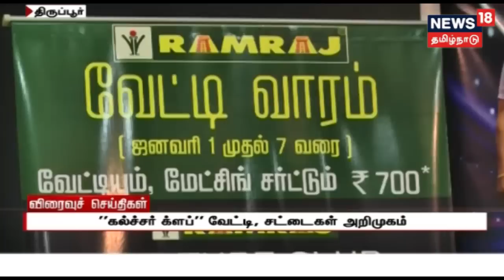எக்ஸ்பிரஸ் 18 விரைவுச் செய்திகள் | Express 18 Top News | 02.01.2019